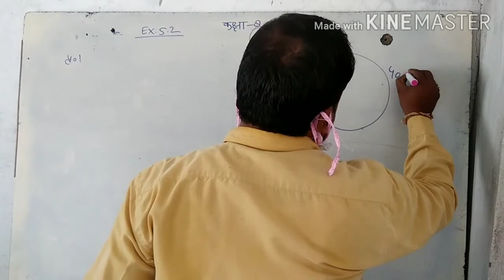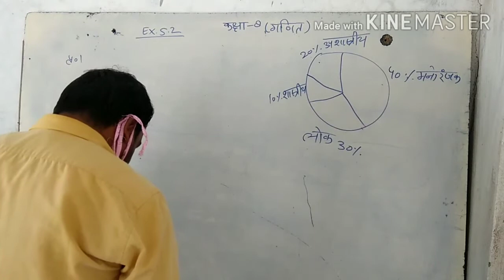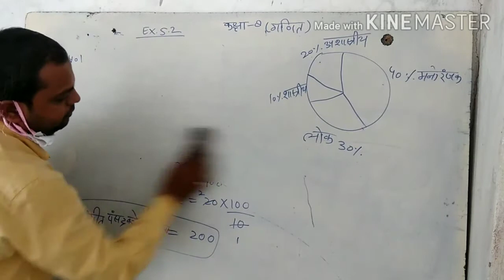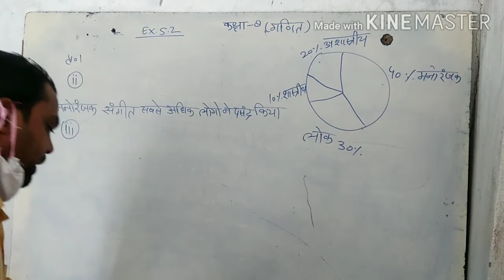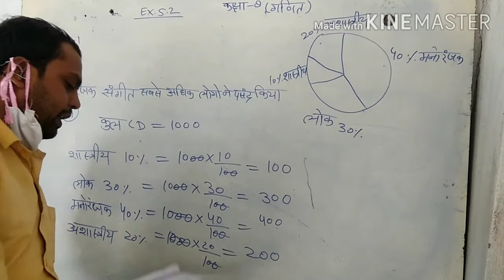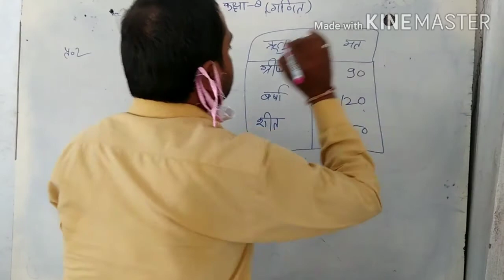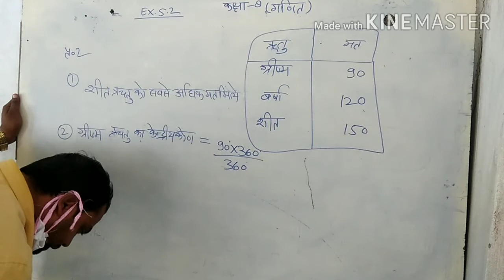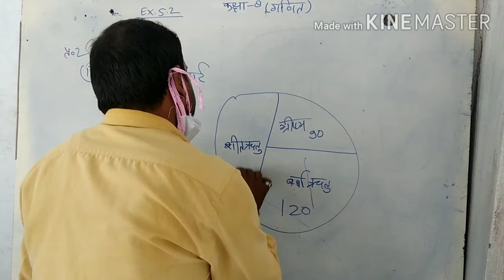class 8th ex 5.2